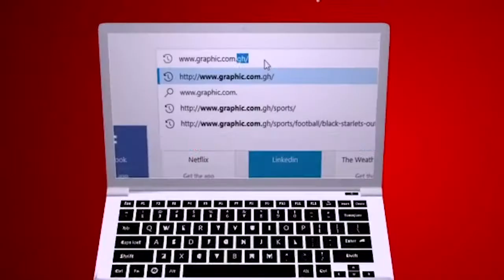YESTERDAY TEACHERS FOR TOMORROW Part 2 with Rev Markwei